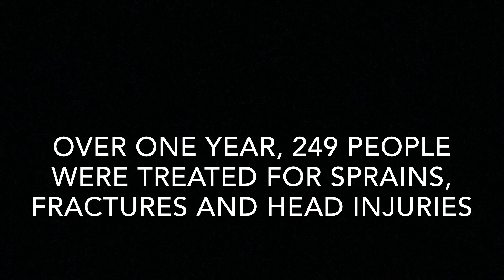UCLA study analyzes public health impact of electric scooters | UCLA Health News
UCLA researchers have found that people involved in electric scooter accidents are sometimes injured badly enough — from fractures, dislocated joints and head injuries — to require treatment in an emergency department.

The researchers examined data from 249 people who were treated at the emergency departments of UCLA Medical Center, Santa Monica, and Ronald Reagan UCLA Medical Center between Sept. 1, 2017, and Aug. 31, 2018.